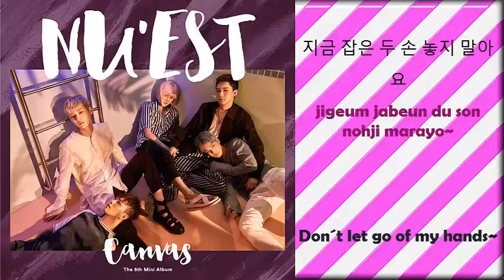NU'EST - Thank you (evening by evening) / hang + eng. sub.